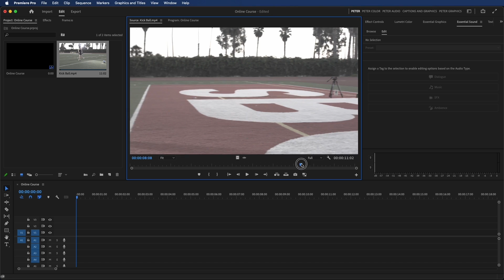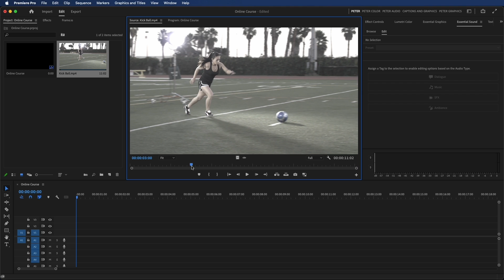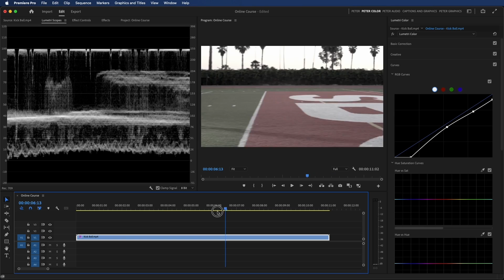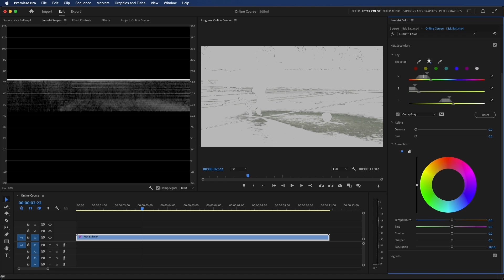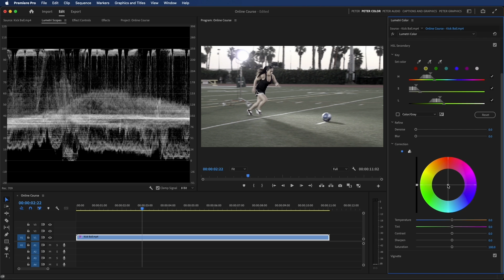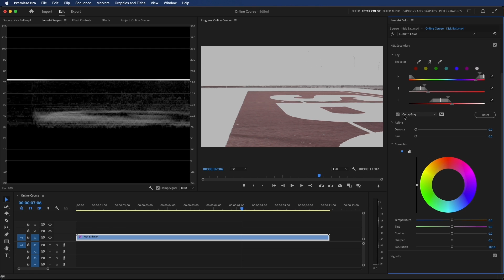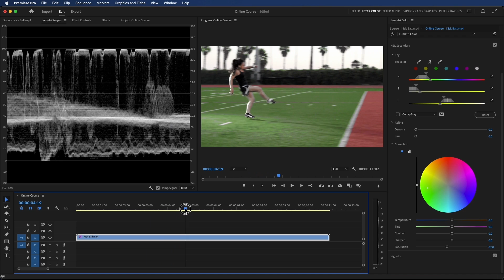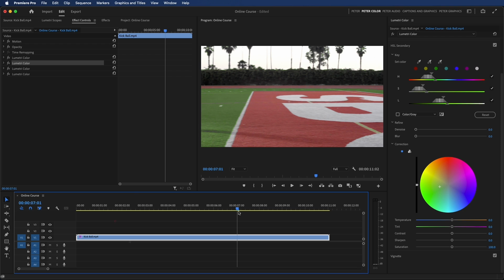ازاي تلون مشهد كامل بالبريمير برو ؟ - How to color Full scene in the premiere Pro ?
في الدرس دا هاتتعلم ازاي تلون كل أجزاء المشهد بطريقة إحترافية من خلال بريمير برو

In this lesson, you will learn how to color all parts of a scene in a professional way through Premiere Pro